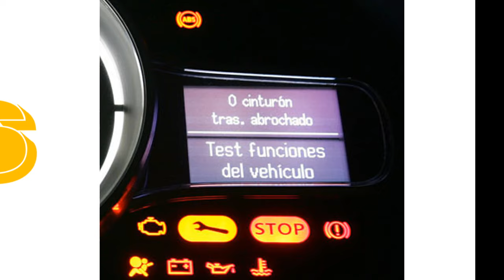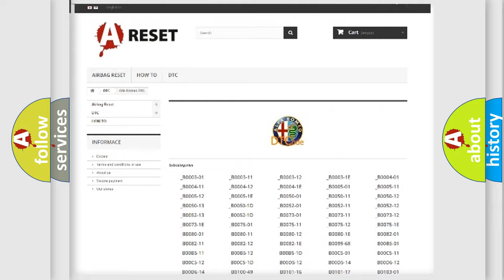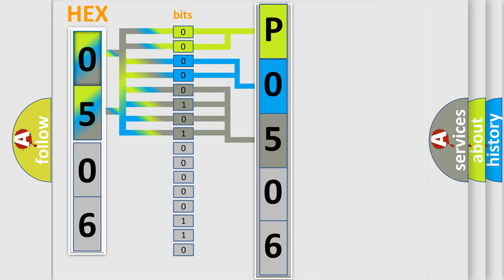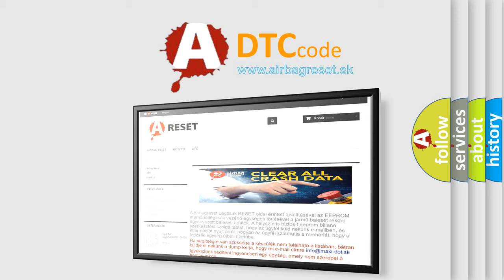DTC Alfa-Romeo P0506 Short Explanation